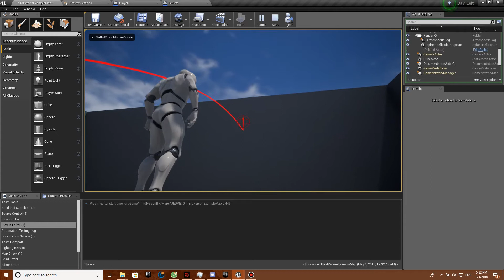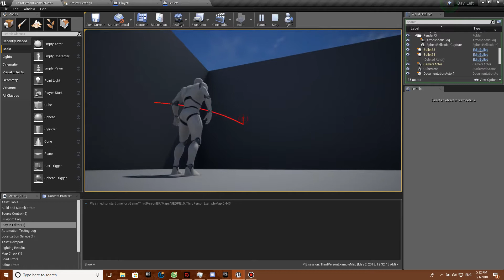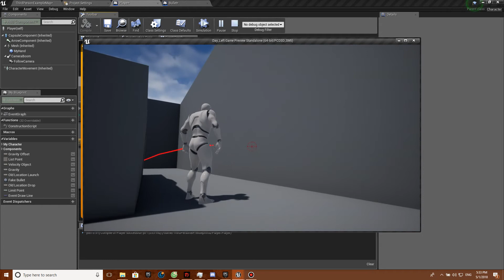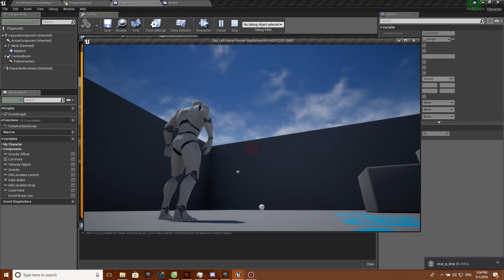Arch Line Grenade | WIP